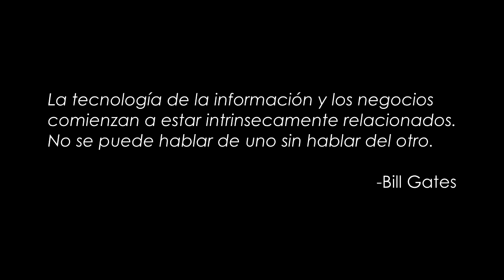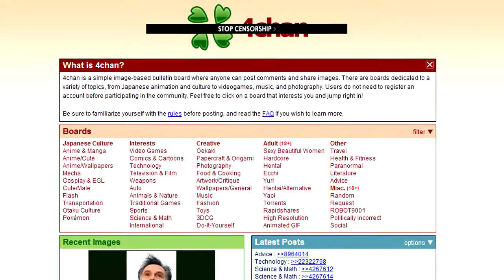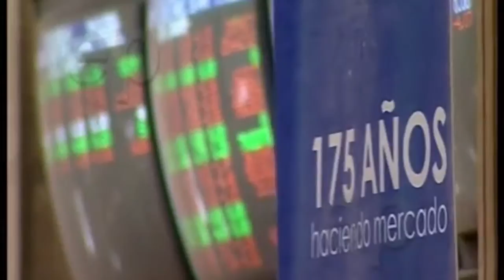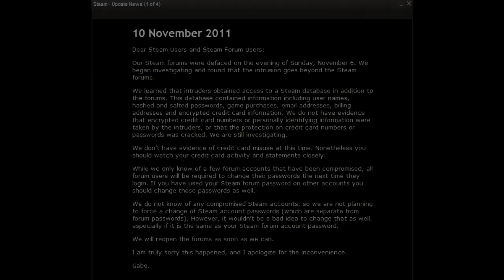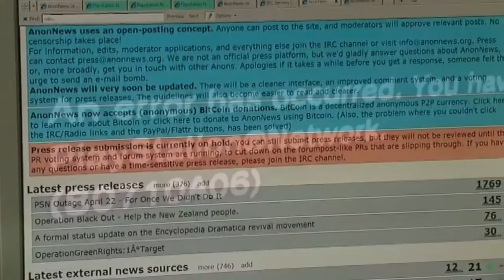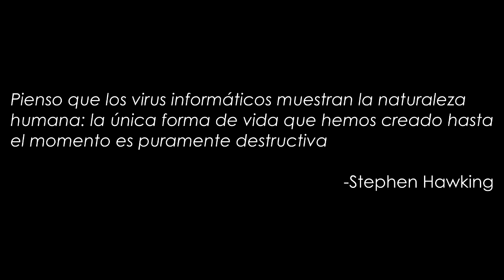Ataques informaticos en 2011